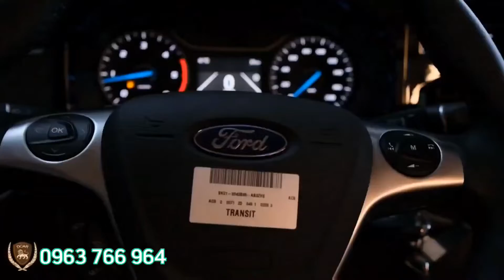Bàn giao lô xe Transit Limousine DCar hạng thương gia nhà xe Hoàng Ngân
DCar bàn giao lô xe Transit Limousine DCar Hạng Thương Gia về với nhà xe Hoàng Ngân Limousine
LH mua xe DCar: 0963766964